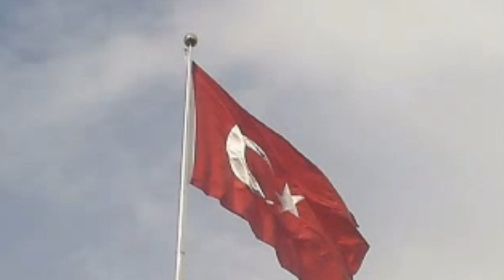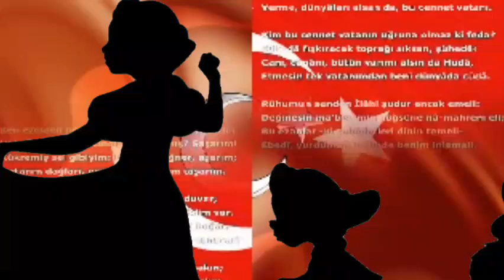Timon And Pumbaa Rewind Ahmet Şafak - Kırmızı - Beyaz Yarim Türkiye Cumhuriyeti Atatürk Scene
Egemenlik Kayıtsız Şartsız Milletindir.
M.K.ATATÜRK.💂‍♂️🇹🇷